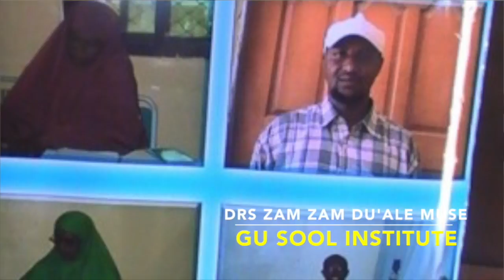Barn Muuqaalka Bulshada Khataraha Xanuunada Shuban biyoodla by Drs Zam Zam Duale